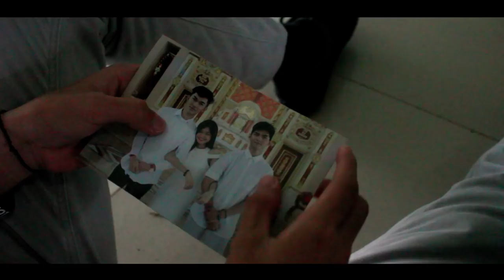Kaulayaw | BipLop | OFFICIAL MUSIC VIDEO | XI - St.Bonaventure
Kaulayaw is a farewell song to a person you secretly love. Maybe you’ll meet again, when your hearts are already meant for each other. He’ll be right for you and you’ll be right for him. But now, the world isn’t on the same page as you are, so you say goodbye to a love you don’t want to let go. Being too tied to a cause that someone of wreaking you, you chose to let go.

Directors: Chloe Mah, Rommel Ty and Jan C Wagas
Editor: Rommel Ty
Composer: Jan C Wagas
Poem by: Jamerose Solis
Singer/s: Mary Kathrine Loma and Jan C Wagas
Members: Jan C Wagas, Mary Kathrine Loma, Ella Talan, Jamerose Solis, Jeuelle Frias, Dorothy Labajo, Jennifer Jumawan, Chloe Mah, Tristan Calo, Joseph Teves, Tom Misa, Luke Gonzaga, Rommel Ty, Aj Boy Espelita, JP Sanglay, Dexter Polo, Kristine Acasio

A big thanks to Jboy Juanico for the bass & electric guitar, Louise Andrie Namoc for the guitar, Deborah Jeanne Abliter for the drums and Sir Ryan Booc for making the music possible.

Special thanks also to Reggie Yap's car.